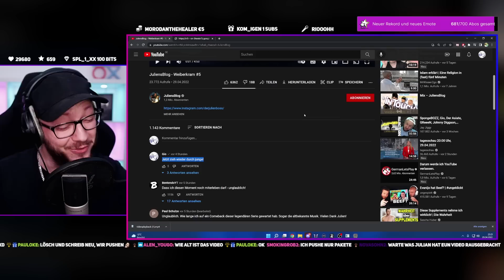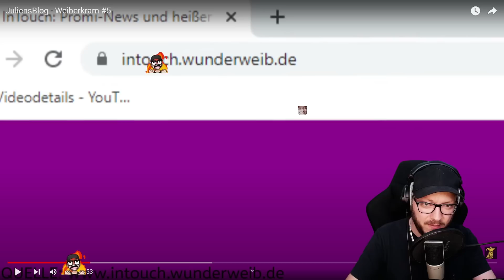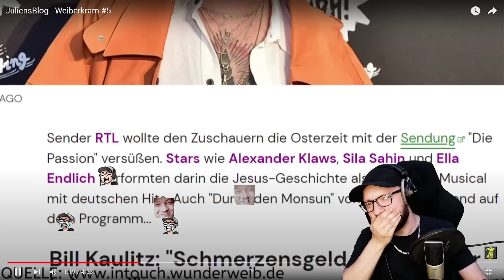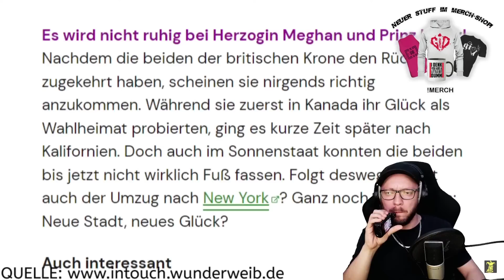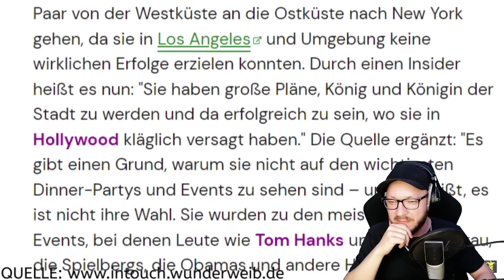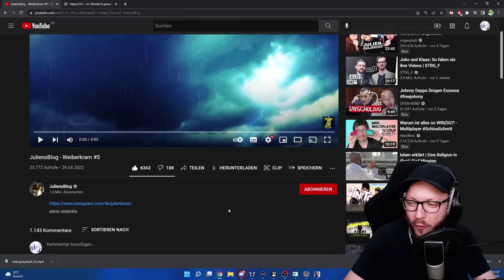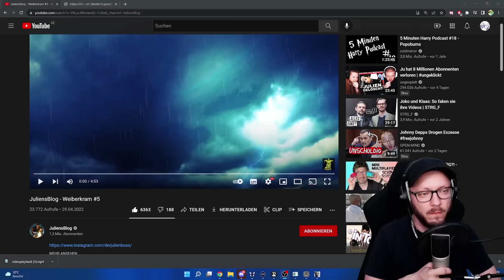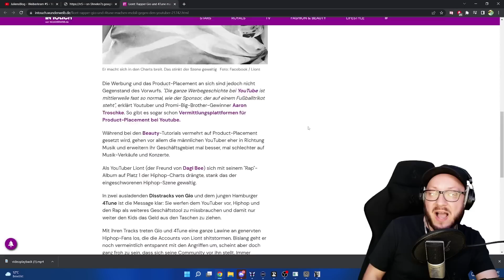JULIEN ist ZURÜCK!!! Gio REAGIERT auf JULIENSBLOG - WEIBERKRAM #5 (Reaction)